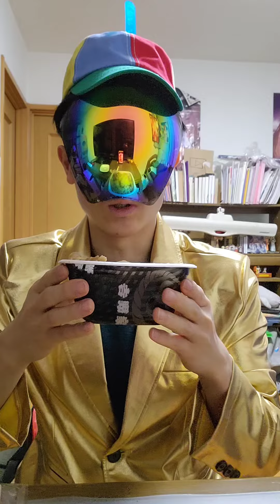生娘になったので牛丼でシャブ漬けされてみた。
気持ちよくなりました。